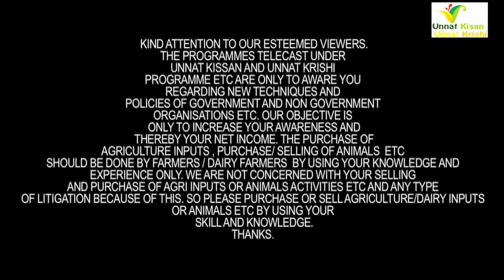मराठा डेरी दादूपुर करनाल की 40 लीटर दूध गाये 85 के भाव में बिकाऊ है।चाहो तो मिल्किंग भी करवा सकते हो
Maratha Dairy Farm
Vill. Dadupur
Distt. Karnal , Haryana